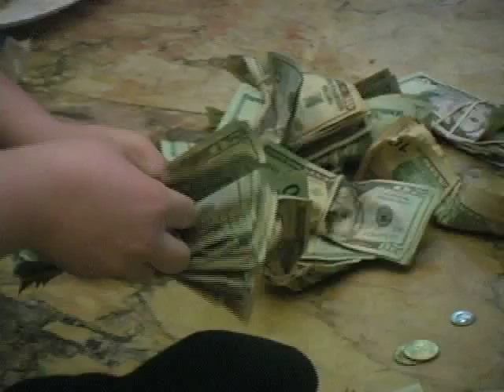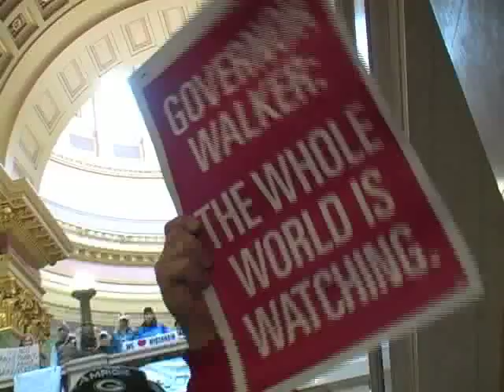Labor Beat: I'm Here from Wisconsin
Brief scenes from the Wisconsin capitol. In a piece of political theater, a speaker announces that the workers and students in the capitol rotunda are taking up a collection in a bucket to raise $140 million for the Governor's budget, so he won't have to go through all this ruinous legislation. And a contingent of about 160 unionists arrives from Los Angeles, more... Length 4:04 Produced by Labor Beat. Labor Beat is a CAN TV Community Partner. Labor Beat is a non-profit 501(c)(3) member of IBEW 1220. Views are those of the producer Labor Beat. For other Labor Beat videos, visit Google Video, YouTube, or blip.tv and search "Labor Beat". Labor Beat has regular cable slots in Chicago, Evanston, Rockford, Urbana, IL; St. Louis, MO; Princeton, NJ; and Rochester, NY.